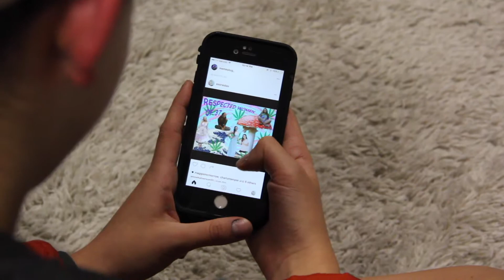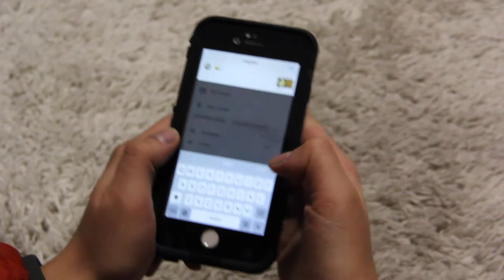Finstagram - mini documentary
mini documentary about finstagram (fake instagram)